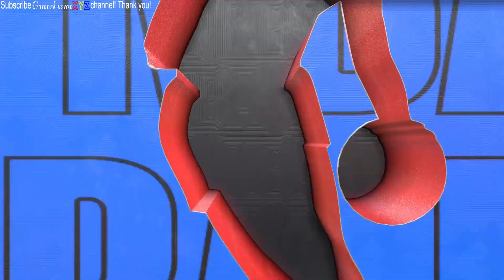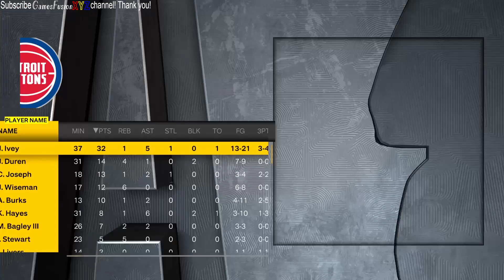DENVER NUGGETS vs DETROIT PISTONS | NBA 2K23 Full Game Hall of Fame Simulation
Detroit Pistons vs Denver Nuggets. Pistons home court advantage, NBA 2K23 Full Gameplay recorded on PS5.

About the game:
NBA 2K23 is a basketball video game developed by Visual Concepts and published by 2K Sports, based on the National Basketball Association (NBA). It is the 24th installment in the NBA 2K franchise and the successor to NBA 2K22. The game was released on September 9, 2022 for Microsoft Windows, Nintendo Switch, PlayStation 4, PlayStation 5, Xbox One, and Xbox Series X/S.

🔔Turn on the bell🔔to receive notification when I upload new videos😘